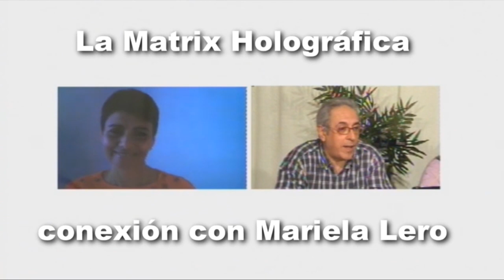"Extraterrestres ¿Buenos o Malos?" Por Marielalero y Miguel Celades Rex.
LA MATRIX HOLOGRÁFICA Dirigido y presentado por Miguel Celades Rex.

En este programa Pili Reyes y Miguel Celades Rex entrevistan a Marielalero que nos habla de los gestores del holograma tierra, los 7 dispositivos glandulares,cárcel planetaria, chemtrails, alienígenos, ovnis, energía, frecuencias vibratorias, las diferentes razas negativas y positivas que están interviniendo en nuestro planeta,sobre el futuro inmediato y mucho más!